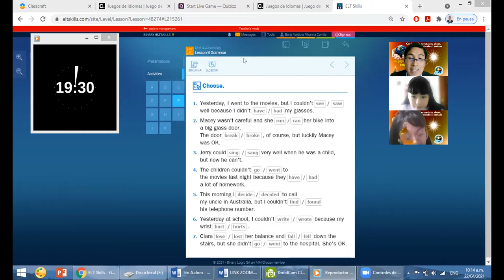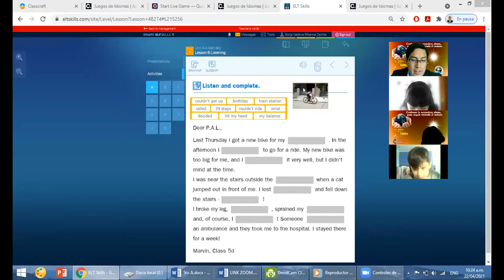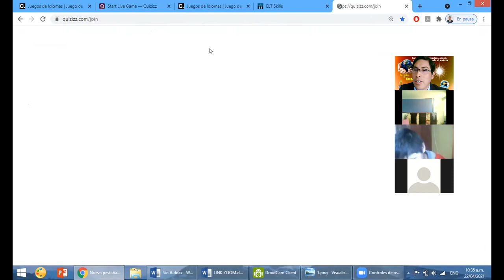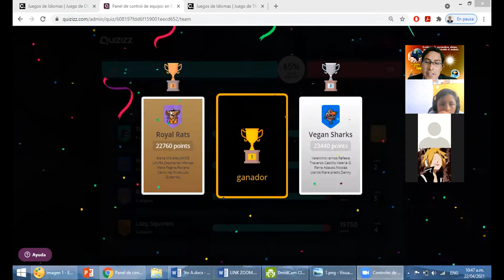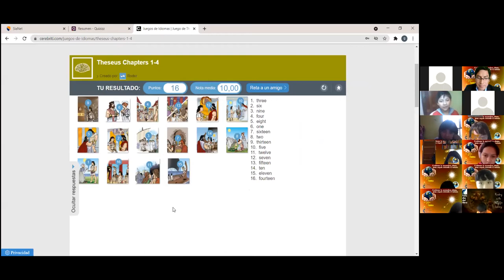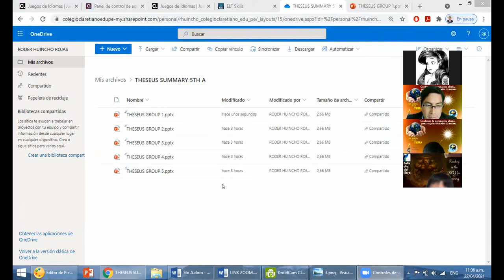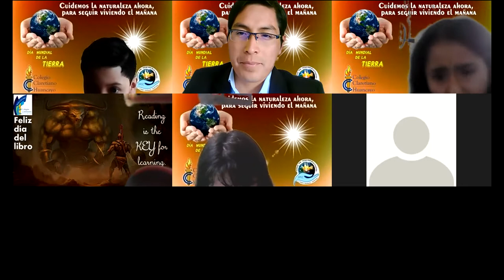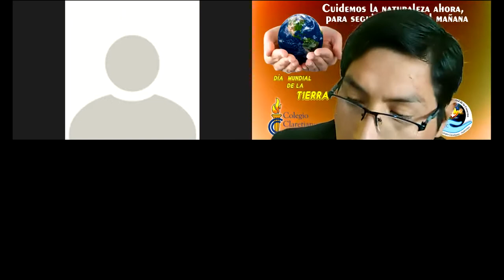ENGLISH CLASS 6-5TH A: ELT SKILLS UNIT 4 LESSON B- THE DAY OF THE BOOK.